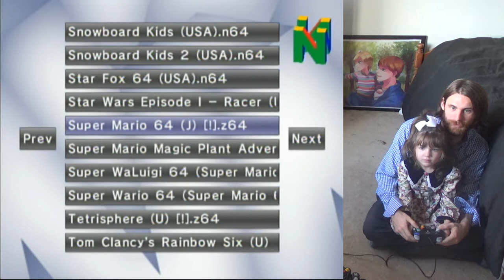Father & Four-Year-Old Play Super Mario 64 Together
Long-time viewers of the channel will remember that I've had Evangeline, aka T1StoneforgeMystic, on to play Super Mario 64. When I was looking at older clips (which I'll put on the channel at some point before too long,) I got the idea for us to play again together. This time, it's on the Wii emulator Wii64, since I have direct capture for out Wii.

As you can see, she could play every section of the stage on her own at least once, and several more than that. I could have let her redo each section, but not only would that potentially frustrate her, but it wouldn't be too exciting to watch, I'm sure, so I ran her back to her furthest point each time.

She's my super star! \(^-^)/